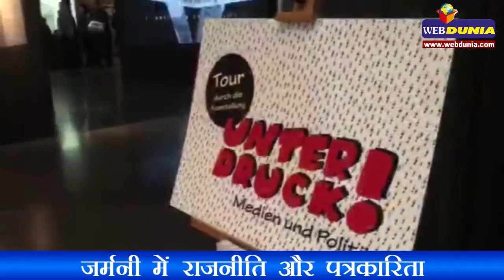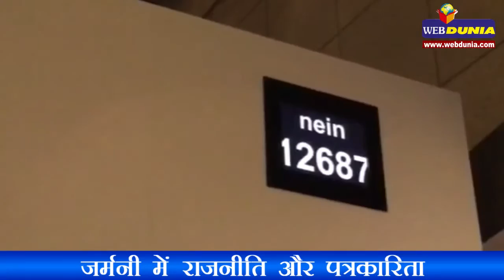जर्मनी में राजनीति और पत्रकारिता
भारत की तरह जर्मन टेलीविजन चैनलों पर भी इन दिनों राजनीतिक बहस का जोर है। भले ही इसे सिर्फ बहस कह कर टाला जाता हो, लेकिन यहां का ताजा सर्वे बताता है कि ऐसी बहसों से लोगों की विचारधारा प्रभावित होती है। राजनीति और पत्रकारिता में चोली दामन का साथ है और दोनों एक दूसरे के साथ चलते हैं।
बॉन में इस विषय पर एक प्रदर्शनी चल रही है, जहां जर्मन पत्रकारिता के इतिहास और इस पर राजनीति के असर के बारे में बताया गया है। नाजी काल में मीडिया पर पूरी तरह सरकारी नियंत्रण हुआ करता था और हिटलर का प्रशासन इस बात को सुनिश्चित करता था कि किसी तरह सरकार विरोधी खबरें प्रकाशित या प्रसारित न हों। इसके लिए अलग विभाग बनाया गया था। मीडिया की प्रदर्शनी में इन बातों को विशेष तौर पर उभारा गया है।
जर्मनी की खासियत रही है कि वह इतिहास के काले पन्नों पर पर्दा नहीं डालता, बल्कि सार्वजनिक करता है। प्रदर्शनी में 1960 के उस विवादित घटनाक्रम को भी दिखाया गया है, जब जर्मनी की सबसे लोकप्रिय पत्रिका डेयर श्पीगल ने सरकार के खिलाफ लेख छापा था। पत्रिका ने रक्षा सौदों में हुए घोटाले का पर्दाफाश किया। इसके नतीजे में पत्रिका के संपादक को जेल जाना पड़ा। लेकिन आम लोगों ने इस घटना का खुल कर विरोध किया और सड़कों पर प्रदर्शन किया। जीत मीडिया की हुई। इसे द्वितीय विश्व युद्ध के बाद जर्मनी का पहला लोकतांत्रिक इम्तिहान भी कहते हैं। इस घटना ने श्पीगल को अंतरराष्ट्रीय स्तर पर ख्याति प्राप्त पत्रिका भी बना दिया।
वैसे जर्मनी में पत्रकारिता पर राजनीति का असर चाहे जो भी हो, इसे खुल कर अपनी बात रखने का अधिकार भी है और यह इस अधिकार का जम कर प्रयोग करता है। यही वजह है कि अंतरराष्ट्रीय प्रेस स्वतंत्रता पर रिपोर्टर्स विदाउट बॉर्डर्स जो सालाना सूची जारी करता है, उसमें जर्मनी का नंबर 12वां है।
मीडिया में जो एक अलग ट्रेंड जर्मनी में देखने को मिलता है, वह है राजनीतिक विचारधारा से प्रभावित अखबार। देश के अलग अलग अखबार अलग अलग विचारधाराओं से जुड़े हैं और वे इसे छिपाते भी नहीं। पाठक को पता होता है कि वह जिस अखबार को पढ़ रहा है, वह दक्षिणपंथी है या वामपंथी। रिपोर्टिंग का स्तर बेहद ऊंचा है, जहां ज्यादातर पत्रकार पक्की ट्रेनिंग के बाद काम करते हैं।